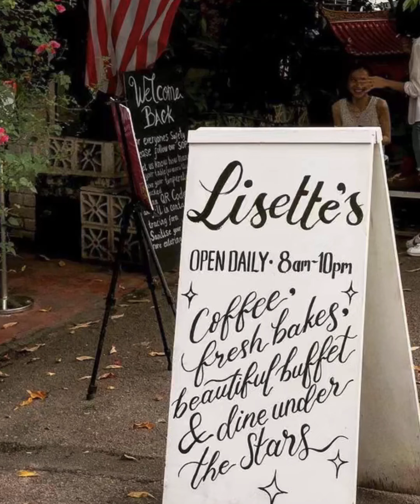Weekend vlog | running at park ; Meet Joe breakfast; Lisette's Café & Bakery Bangsar for lunch